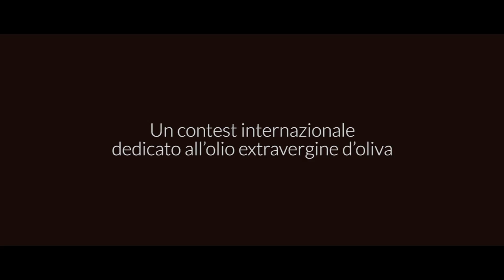International Olive Oil Contest